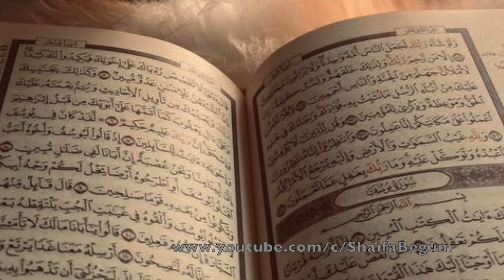🕋நாளும் ஒரு மறை வசனம் -63 🕋 /Shaifa begum /24.03.21